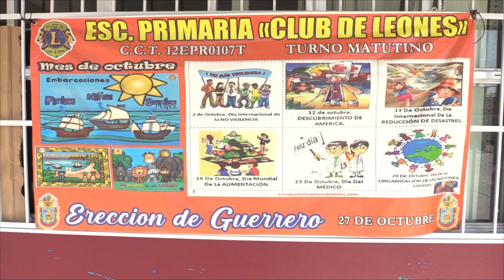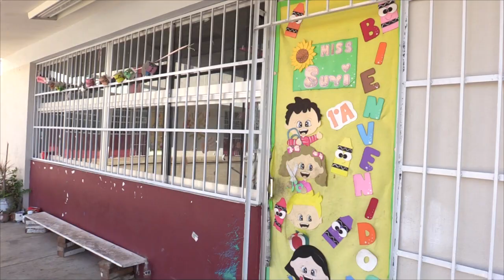RTGnoticias | A inicios de marzo regreso de clases en primaria Club de Leones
A casi cuatro meses de haber sido afectado por el huracán Otis, la escuela primaria Club de Leones de la colonia Progreso en Acapulco ya podría iniciar con clases presenciales a principios del mes de marzo, confirmó Cinthia Elizabeth Sotelo Hernández,  Directora de la institución.